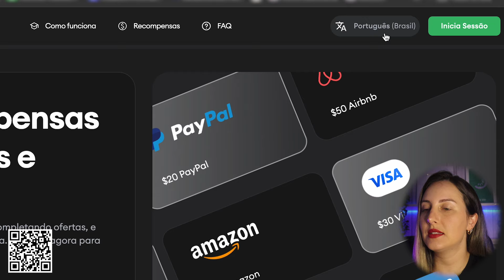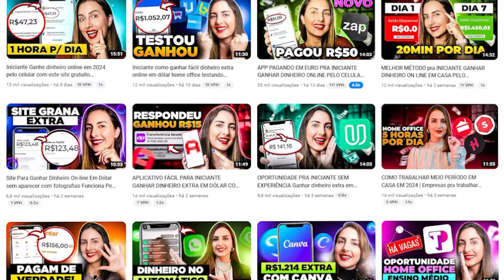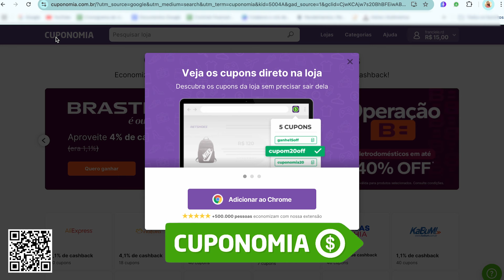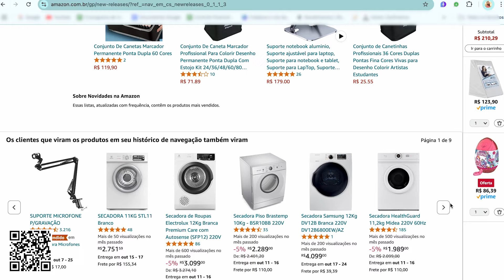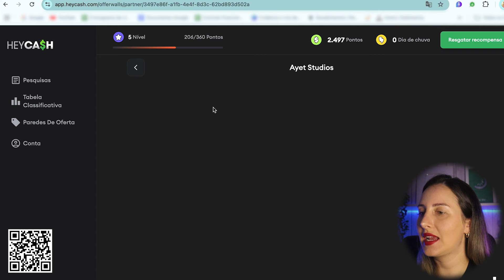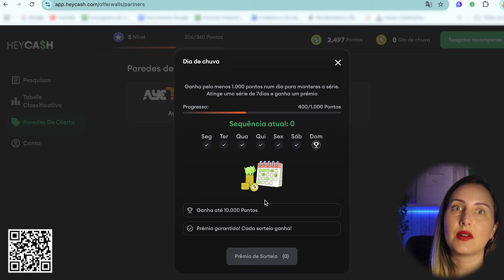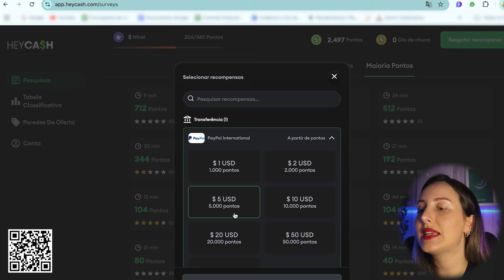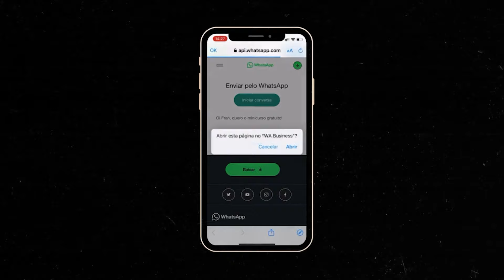🔥Site Gringo Fácil pra ganhar DINHEIRO de verdade online AGORA 2024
SOBRE O VÍDEO: Assim como todas as dicas do canal, é tudo totalmente grátis! Você não paga NADA pra se cadastrar e usar.